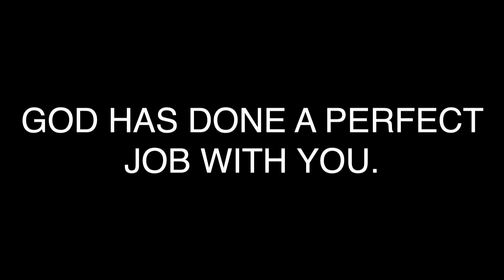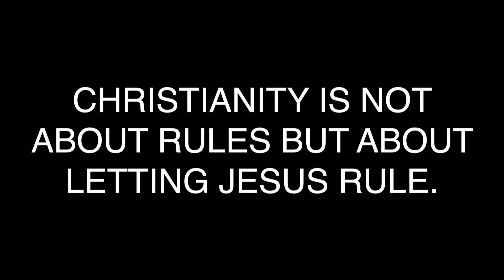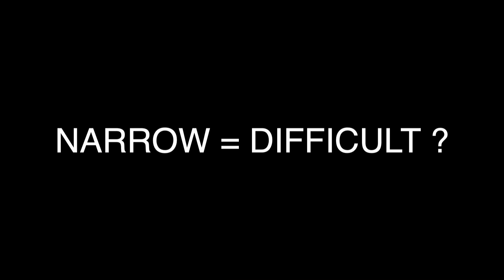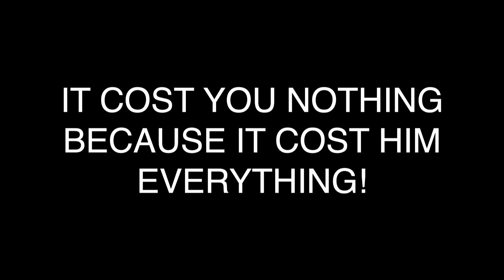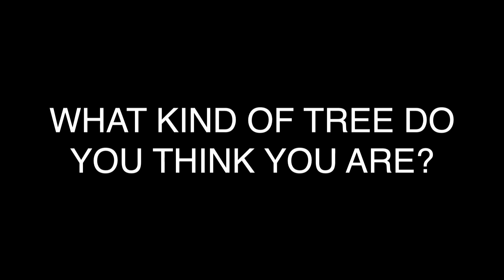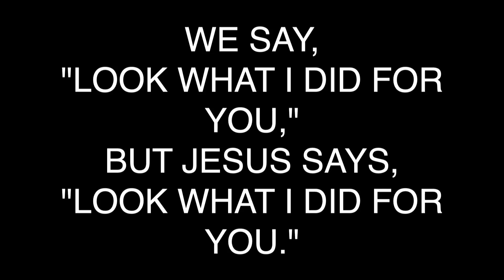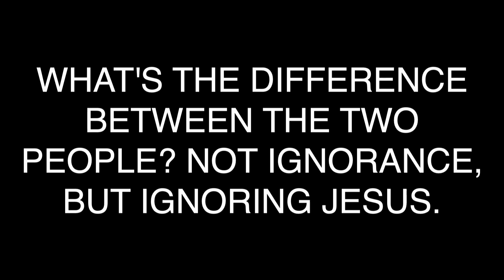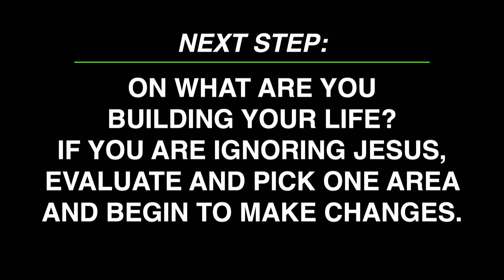Did God Really Say? - Part 3 - On What Are You Building Your Life?